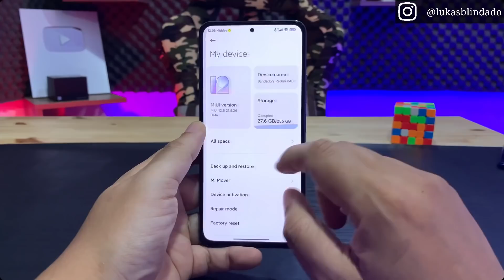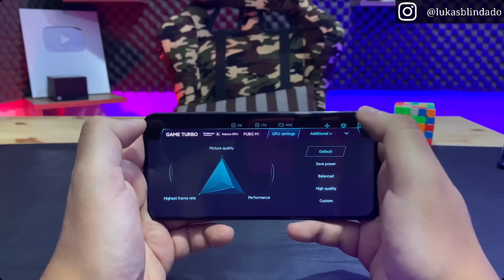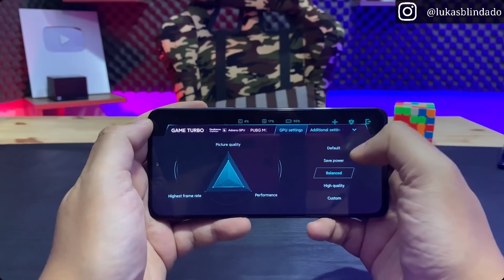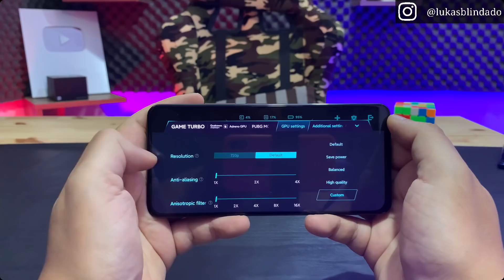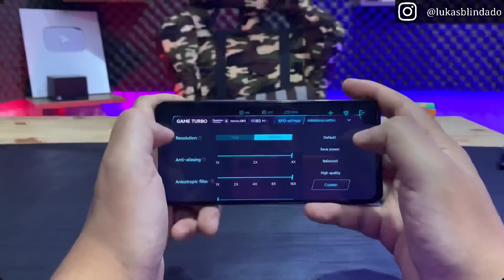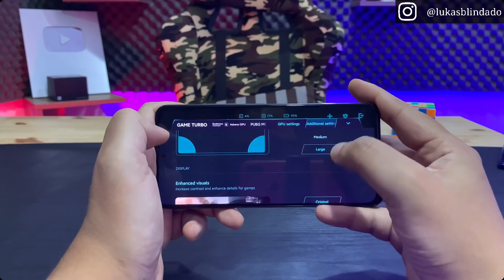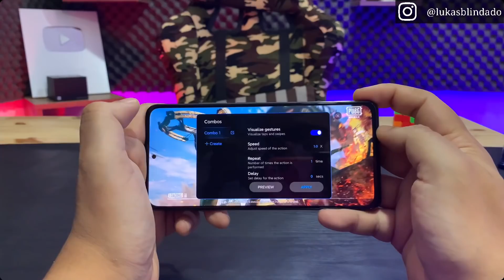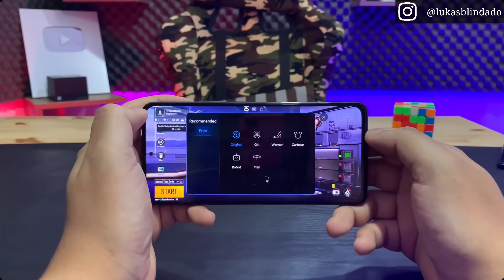BRUTAL - Novo Game Turbo MIUI 12.5 - Configurações de GPU - Combo de Toques - Voice Changer e + 🔥🔥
No vídeo de hoje trago pra vcs um REVIEW completo do novo Game Turbo da MIUI 12.5

LUKAS BLINDADO